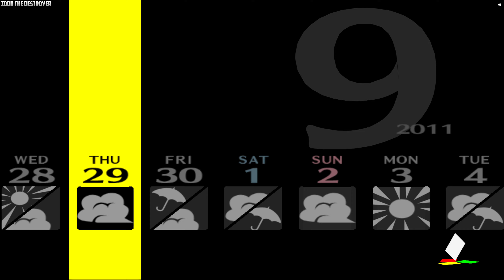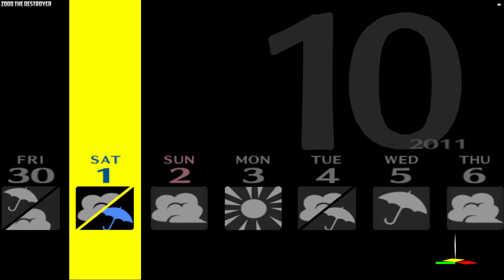Persona 4 Video 98